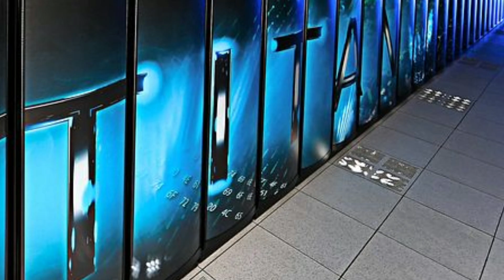Mysteries of World's Biggest Ship - Titanic || दुनिया के सबसे बड़े जहाज के रहस्य - टाइटैनिक 🤔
1912 में जब आरएमएस टाइटैनिक डूबा तो दुनिया हैरान रह गई। 14 अप्रैल 1912 की रात को साउथेम्प्टन से न्यूयॉर्क की अपनी पहली यात्रा के दौरान, टाइटैनिक एक हिमखंड से टकराया और उत्तरी अटलांटिक महासागर में डूब गया। जहाज अपने साथ 1500 से अधिक आत्माओं को ले गया। टाइटैनिक उस समय दुनिया का सबसे बड़ा यात्री जहाज था।
टाइटैनिक को डूबे हुए आज 100 साल से भी ज्यादा समय बीत चुका है लेकिन लोग अभी भी इस कहानी को लेकर रोमांचित हैं, क्योंकि टाइटैनिक को लेकर एक सदी से कई किंवदंतियां, मिथक और साजिश के सिद्धांत मौजूद हैं। इस वीडियो को अंत तक देखें, मैंने उनमें से अधिकांश का खुलासा किया है

When The RMS Titanic sank in 1912, the world was shocked. On the night of April 14th 1912 during its Maiden voyage headed from Southampton to New York, Titanic struck an iceberg and sank in North Atlantic Ocean. The Ship took more than 1500 souls with it. Titanic was World's largest passenger ship at that time.
Today, more than 100 years have passed since the Titanic sunk but people are still thrilled about this story, because there have been many Legends, myths & conspiracy theories surrounding Titanic for a century. Watch this video till the end, I have revealed most of them.